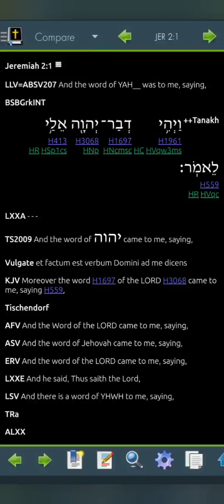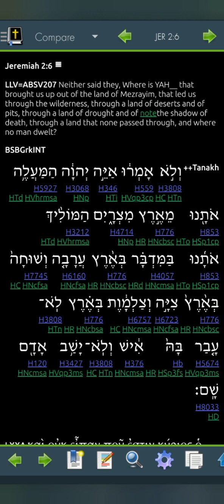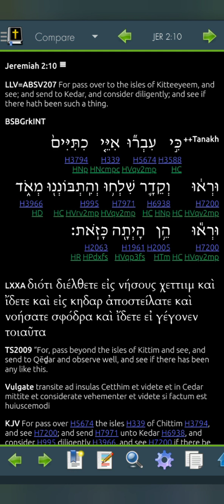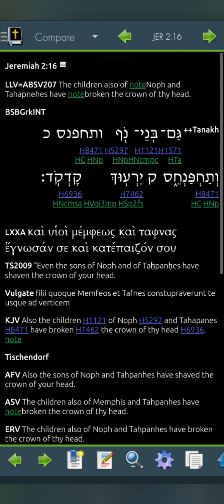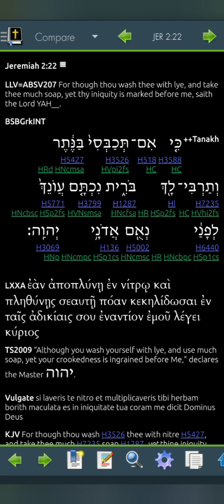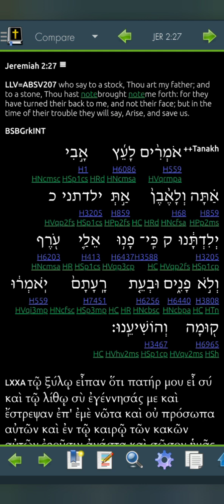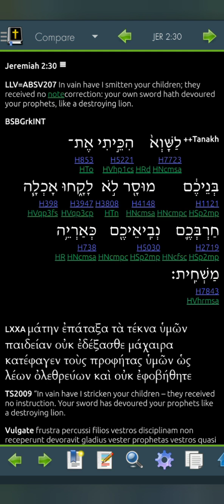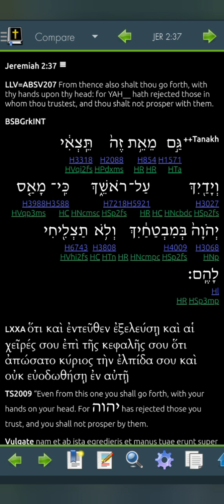Jeremiah 2 LLV207 for 2023 (Read Me The Bible, Garth.)